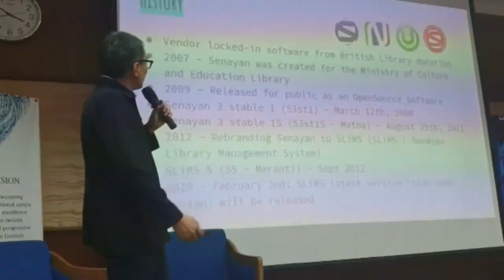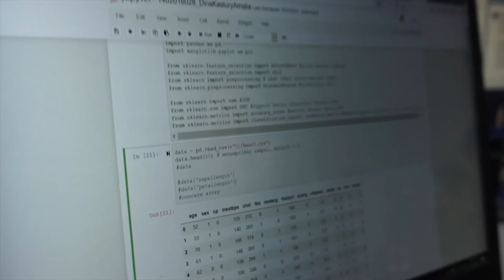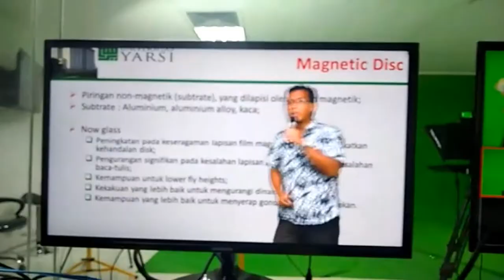Fakultas Teknologi Informasi Universitas YARSI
Fakultas Teknologi Infromasi (FTI) - Universitas YARSI
- Program Studi Teknik Informatika
- Program Studi Perpustakaan dan Sains Informasi